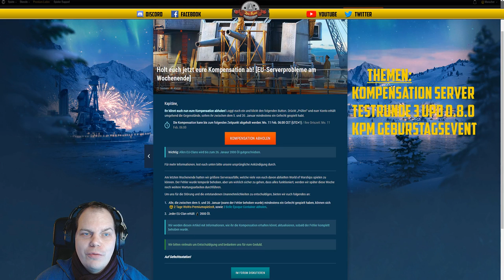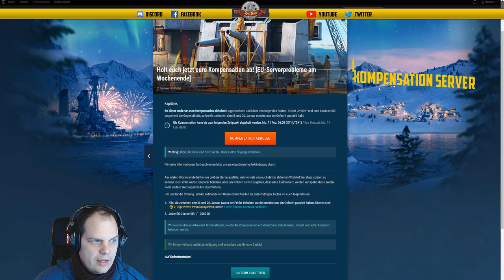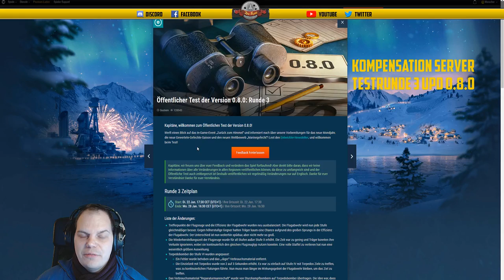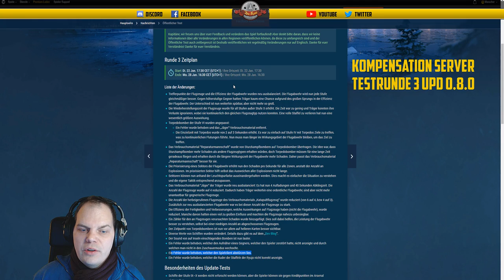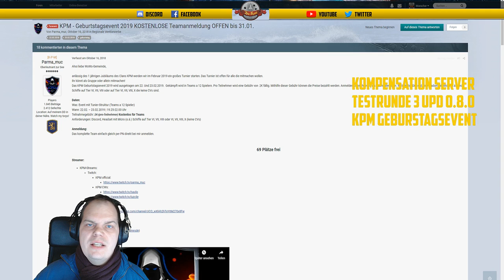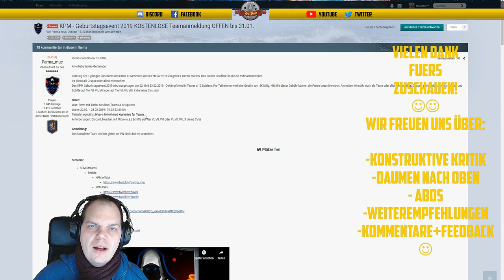Flaschenpost - Kompensation - Testrunde 3 Update 0.8.0 - KPM Event - deutsch - World of Warships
LINKS:
Kompensation:

🎧Teamspeak:
SeaKrauts.teamspeak.de
PW:Bismarck